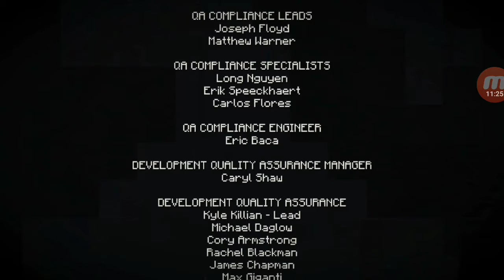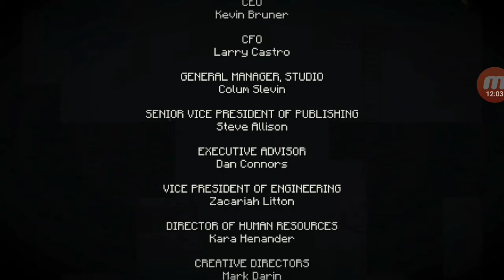En busca de la orden de piedra | Minecraft Story Mode | The KingsPlays